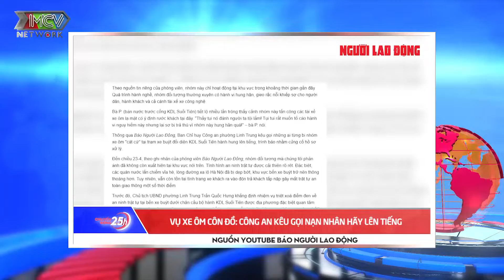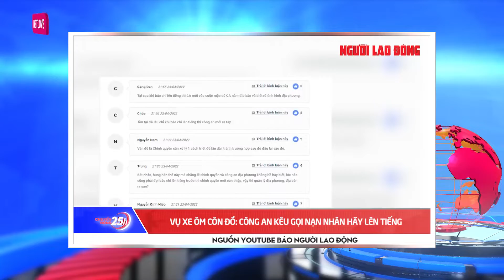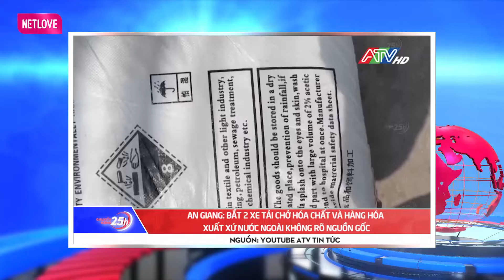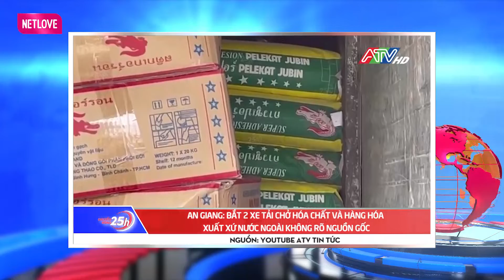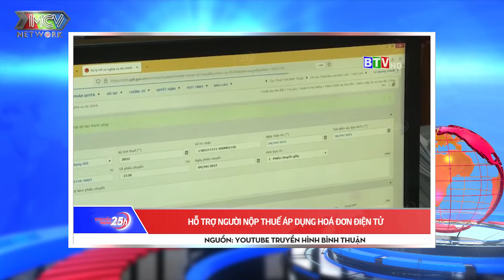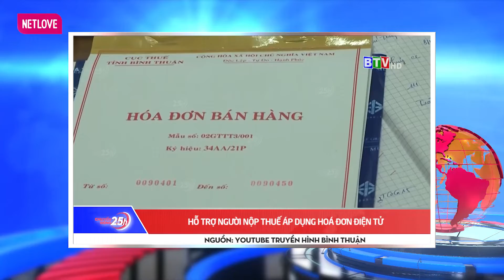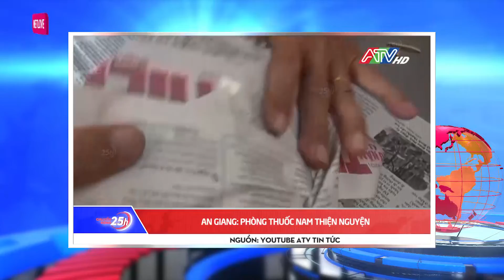Toàn cảnh Tin Tức 24h hôm nay 26-04-2022 | Tin Thời Sự Việt Nam Mới Nhất 24h | Tin Covid-19 mới nhất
Toàn cảnh Tin Tức 24h hôm nay | Tin Thời Sự Việt Nam Nóng Nhất 24h | Tin Covid-19 mới nhất